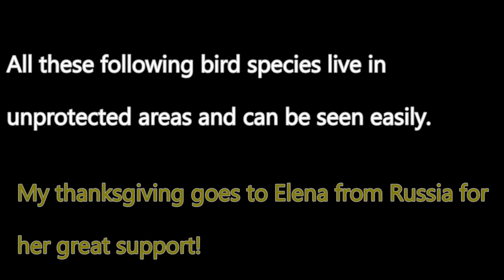Journey with me at Nyarutarama wetland for bird watching by Jean Baptiste